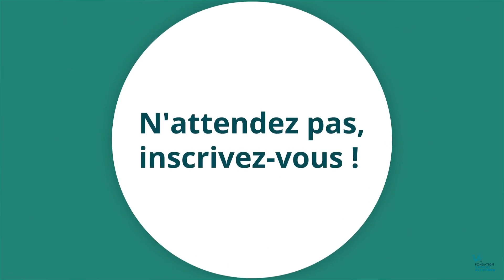Venez visiter le laboratoire d’une chercheuse financée par la Fondation Vaincre Alzheimer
Dr. Chételat est directrice de recherche à l’INSERM au sein de la plateforme d'imagerie Cyceron à Caen. En 2022, elle reçoit une subvention de 100 000€ de la Fondation Vaincre Alzheimer. Son but est de mettre en évidence des profils de risque de la maladie d'Alzheimer spécifiques à chaque sexe et d'évaluer leur capacité à prédire l’évolution clinique des patients. Venez visiter son laboratoire lundi 15 avril !